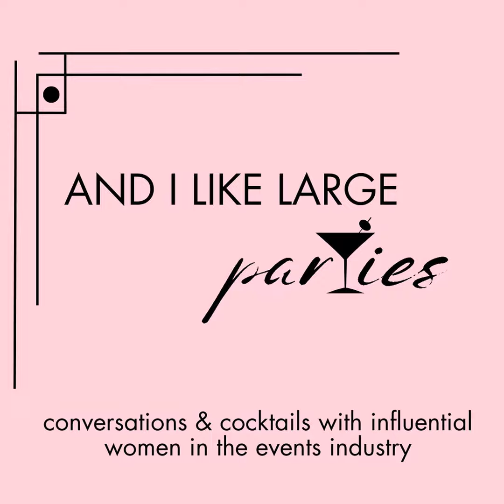Rosé with Candy Connections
On this episode, I talk with Daneya Jacobs, owner of Candy Connections, a Delaware-based company that has perfected the art of making cotton candy. In addition to selling their delicious cotton candy at the Christiana Mall, they also sell their confections through QVC and via their website. They also continue to be in demand for private events such as the grand opening of Kendra Scott's store in Delaware. From owning a brick and mortar candy store for many years to now being at the helm of a booming e-commerce business, Daneya shares plenty of wisdom and valuable business tips. We chat about how we balance family life and business ownership, the importance of knowing when to change your mindset and shift your business model, her appearance on the Today show, and what's to come in the future for Candy Connections.

Go follow Candy Connections on Instagram at @candyconnections